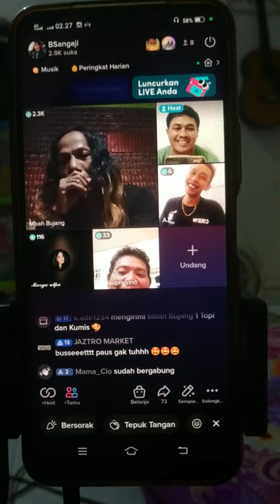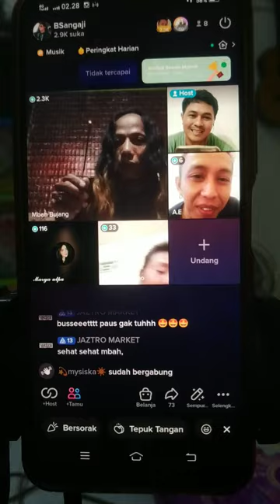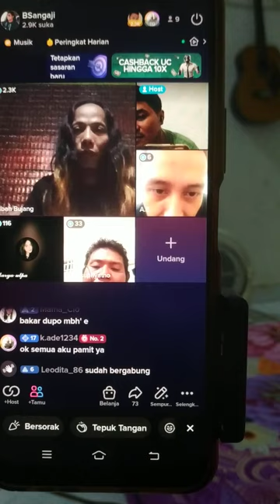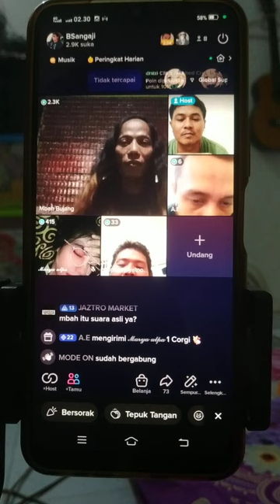Disaat Gift Paus menyerang Mbah Bujang,Live Comal bersama teman-teman Tiktok, sehat selalu teman.